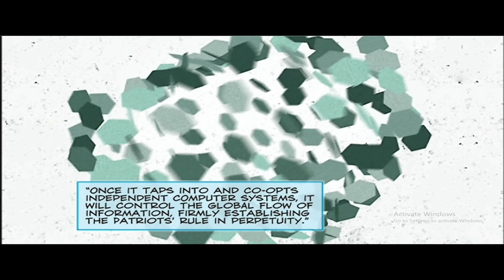Metal Gear Solid 2 (Digital Graphic Novel) Part Three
Experience an amazing story of Metal Gear Solid 2  with this Digital Graphic Novel From the Master Collection Vol. 1. Hope you enjoy this amazing story as much as I do.